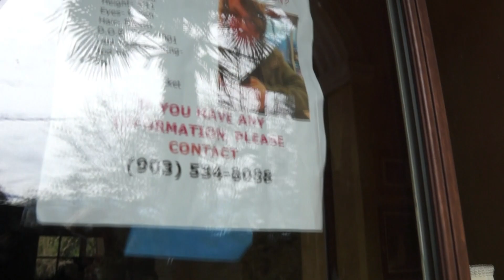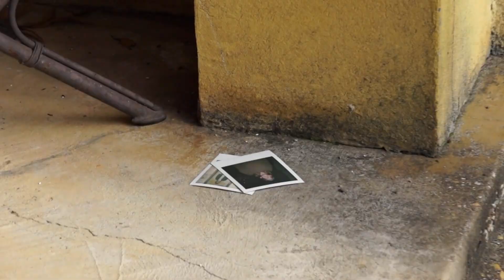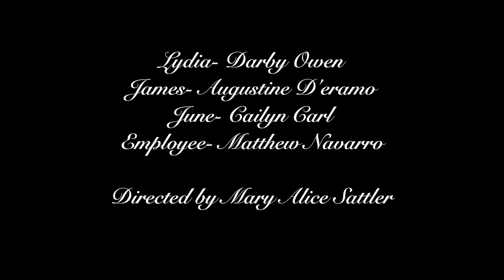Roses De Lydie | Short Film by Mary Alice Sattler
A girl, seeing life through rose-colored glasses, hopelessly falls for a clueless boy.
Hello! This is a short film that I wrote, directed, and edited for my UT Austin application. Thank you!

Song: La Vie En Rose - Louis Armstrong